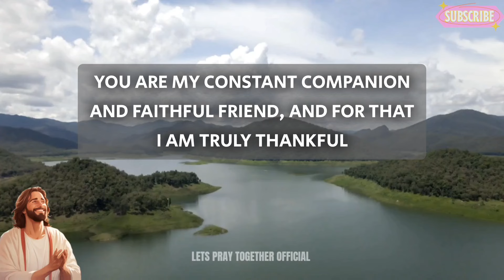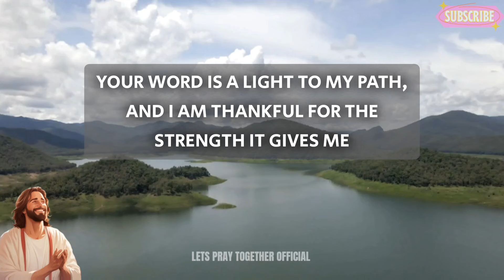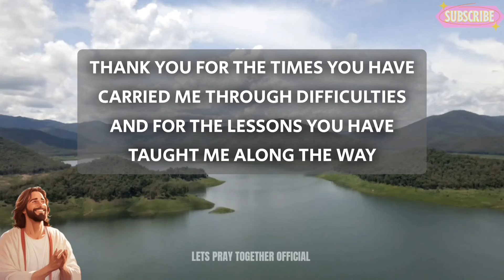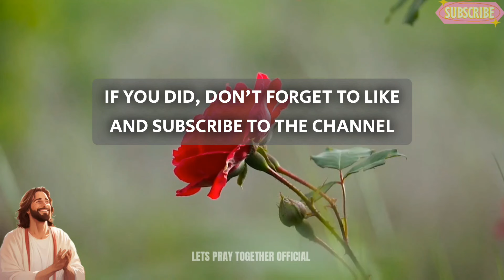Lord God, Thank You for the sacrifice You made on the cross for my sins. Your selfless love has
powerful prayer
Short prayer to god
night prayer
evening prayer
catholic